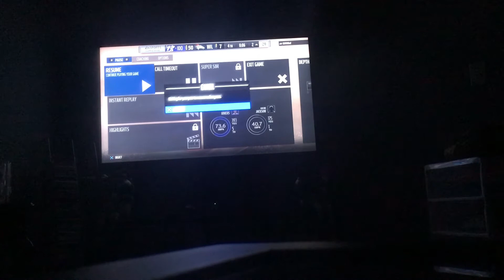Road to super bowl